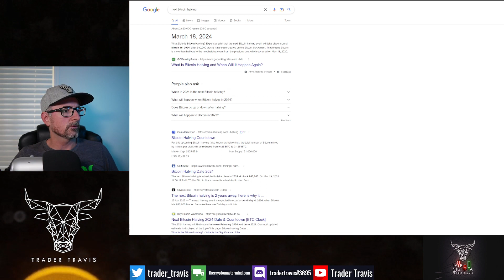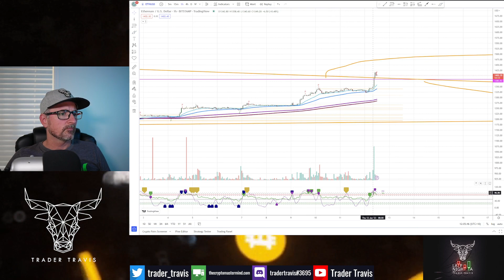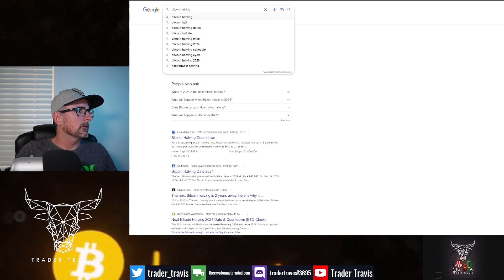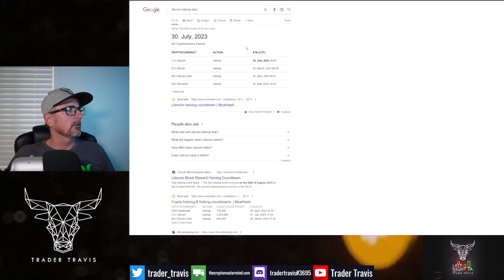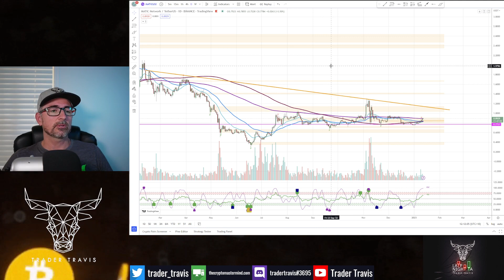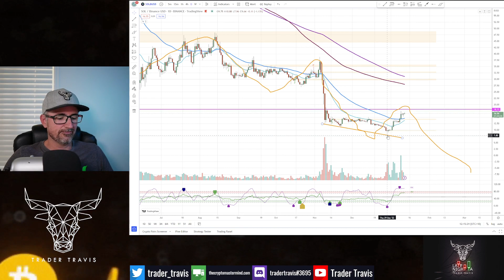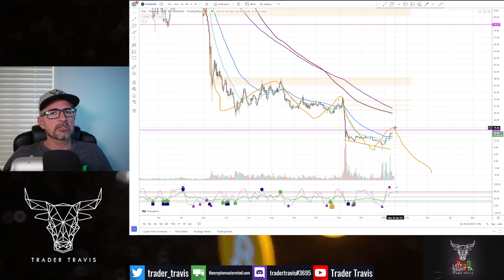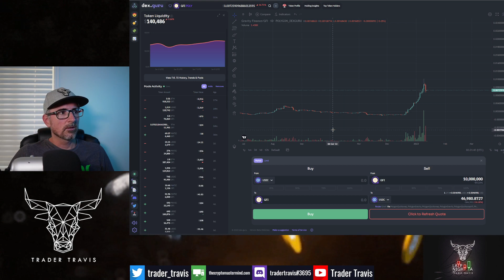Chart reviews BTC, ETH, SOL, MATIC, BNB, GFI